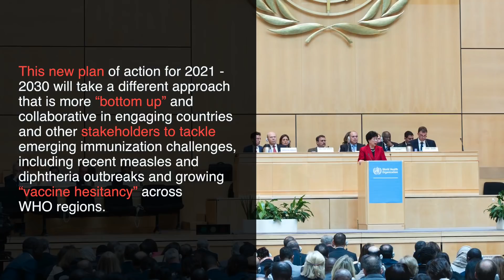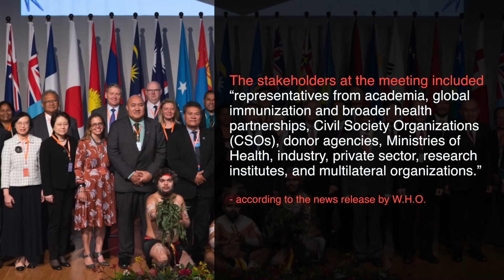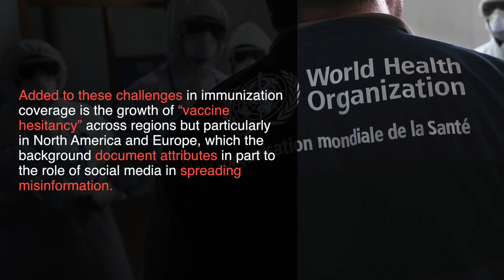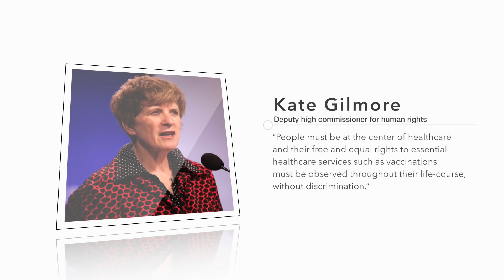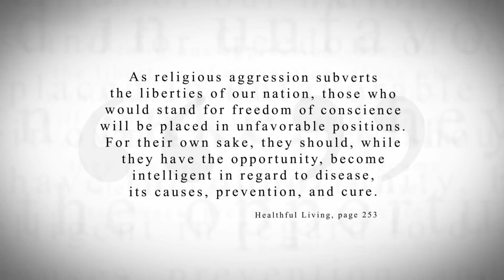KTF News - WHO Stakeholders Meet to Establish a “Different Approach” for Post-2020 Vaccine Strategy